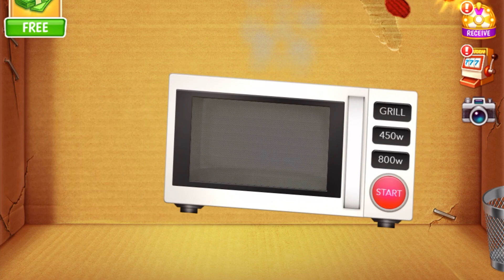Super Toilet Bomb vs The Buddy | Kick The Buddy Gameplay Walkthrough 2023